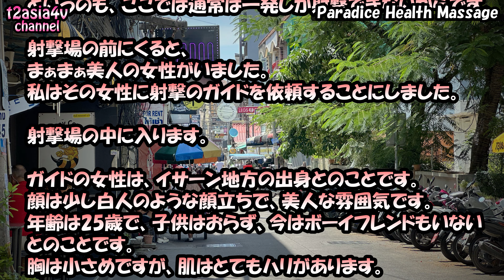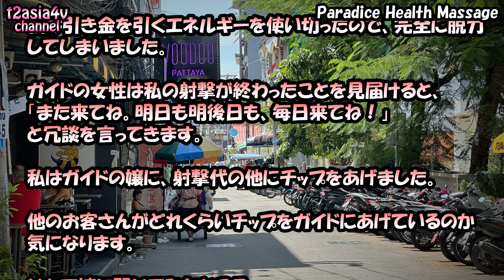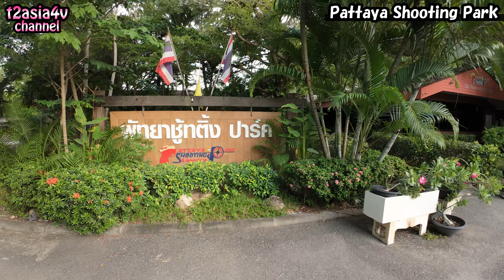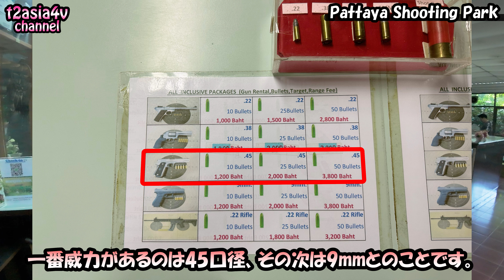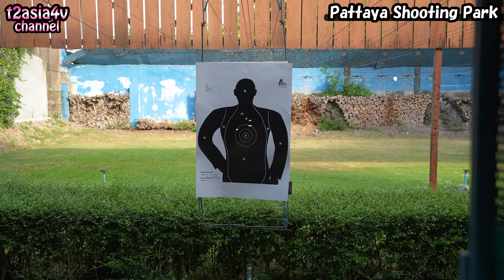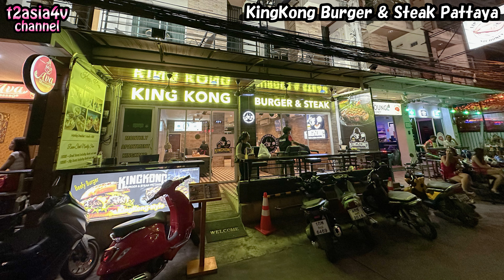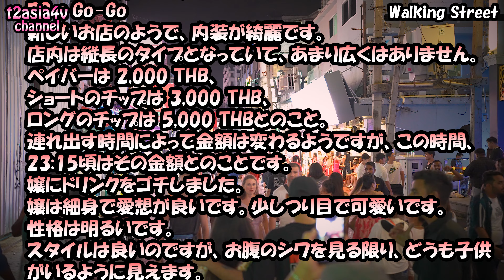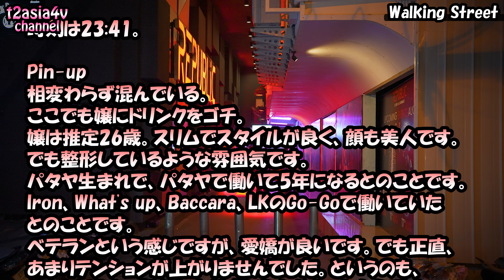パタヤで射撃場巡りをした後に和牛バーガーを食しウォーキングストリートに行く。-旅ログ-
2023年夏
- タイ旅行シリーズ -

この動画では、タイのパタヤで3つの射撃場をチェックし、超小音1発と、爆裂射撃20発を行った報告をします。

00:00 オープニング。
00:30 Paradice Health Massage という射撃場でのひととき。
02:49 Hungry Hippo 1での食事。
03:32 Sabi Dee をチラ見。
03:38 Tiffanyの射撃場で一人で射撃できるか試みる。
04:03 Terminal 21 Pattaya で涼む。
04:39 Pattaya Shooting Park で射撃をする。
09:06 KingKong Burger & Steak Pattaya で晩御飯。
09:37 Runway Street Food をチラ見。
10:03 Soi 6 を散歩。
11:06 ウォーキングストリートでのメモ。
13:02 Soi LK Metro でゴゴに一軒だけ行く。
13:45 エンディング。

合成音声(日本語): VOICEVOX